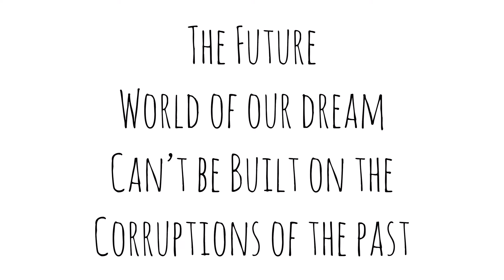माझे तुझे MARATHI VLOG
Whey protein

Fish oil

Hope you are enjoy the video
Pls guys do support
I will back with information video
Some diet recipes
And workout video

 Bless you